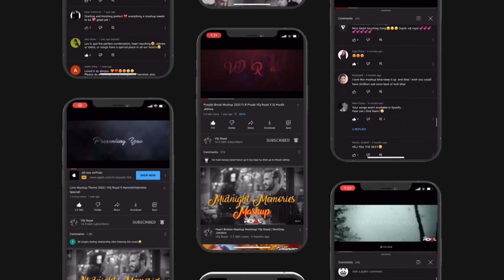Velentine Mashup 2022 | Vdj Royal x Rahi | jayant visuals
Title :Velentine Mashup 2022 | Vdj Royal x Rahi
Video Edit - Jayant Visuals